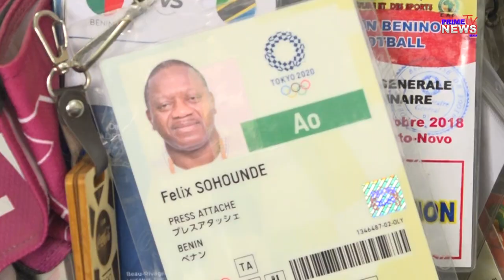EXCLUSIVITÉ: MOUSSA LATOUNDJI OU QUI POUR REMPLACER MICHEL DUSSUYER ? || FELIX SOHOUNDE PÉPÉRIPÉ